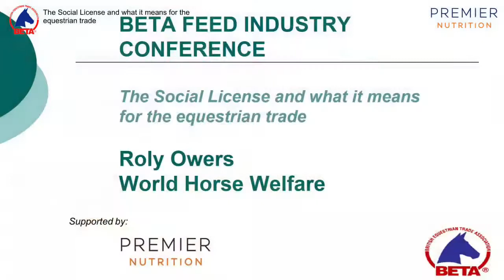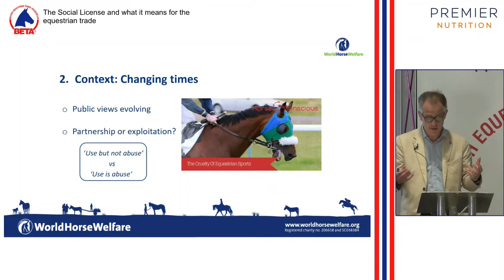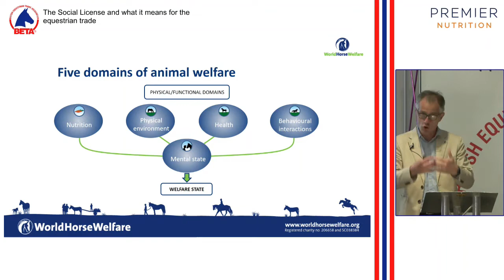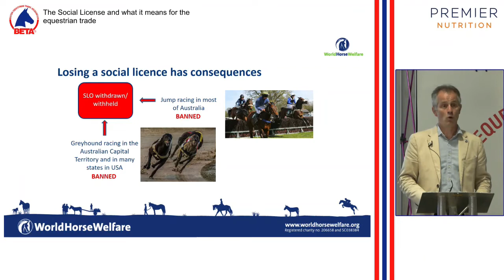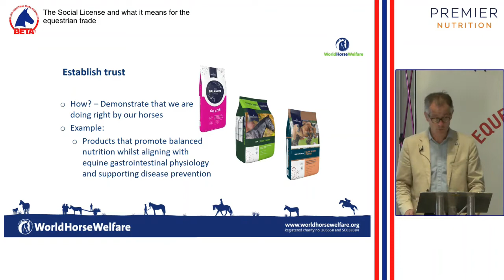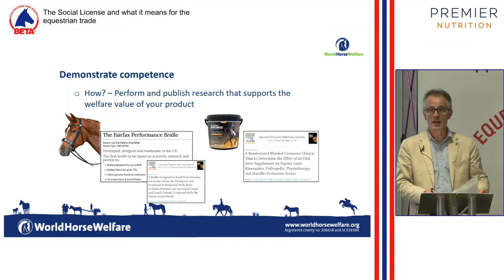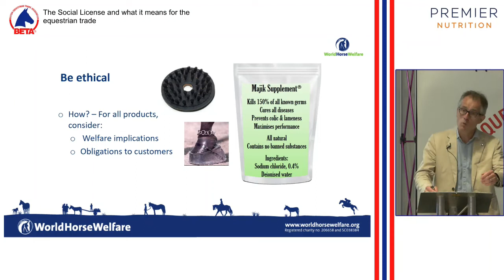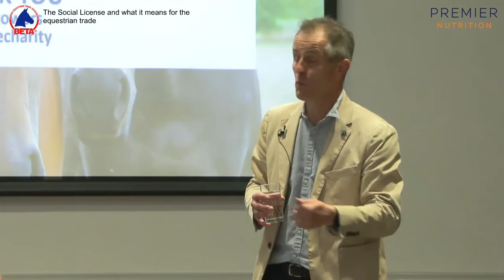The Social License and what it means for the equestrian trade- Roly Owers- CEO World Horse Welfare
The BETA Feed Conference 2022 was held at the Hilton East Midlands Airport on 30 June 2022.
We are delighted that Premier Nutrition was supporting the Conference once again.
We would also like to thank Kiwa Agri Food and Parallax Plastics Ltd.
The conference was chaired by Ruth Bishop, Premier Nutrition,

ROLY OWERS MA MSc VetMB MRCVS

The Social License and what it means for the equestrian trade.

Roly is a qualified veterinary surgeon and has been Chief Executive of the charity World Horse Welfare since 2008. He graduated from Cambridge University in 1992 and acquired his Masters degree in Nutrition from the London School of Hygiene and Tropical Medicine in 1997. His previous veterinary roles included the Blue Cross and Royal Army Veterinary Corps. Roly plays an active role in much of World Horse Welfare’s work supporting the horse human partnership, and as a Director of the British Horse Council he regularly liaises on policy with Defra, the devolved administrations and Ministers. He also advises the International Equestrian Federation (FEI), the International Horse Sports Confederation (IHSC) and the British Horseracing Authority (BHA) on horse Welfare.

Roly is currently Treasurer of the British Equine Veterinary Association (BEVA), Chairman of the UK Equine Disease Coalition, a Director of the British Horse Council, a Board member of the European Horse Network, Chair of the International Coalition for Animal Welfare and Treasurer of the World Federation for Animals.